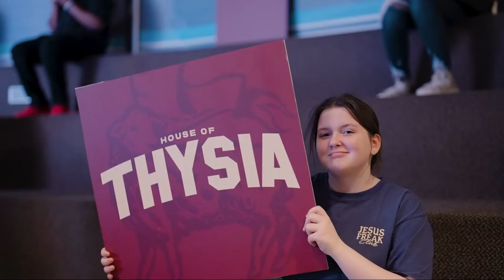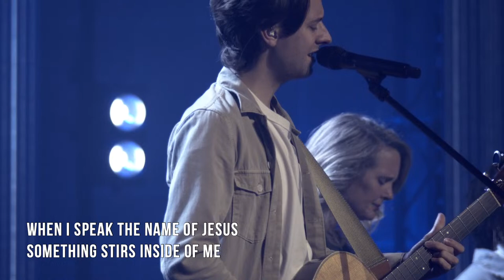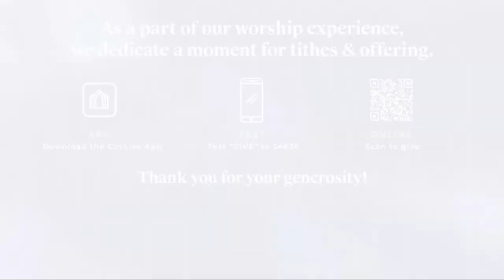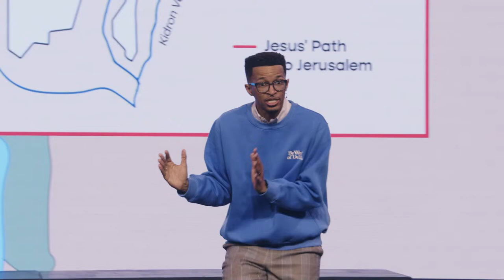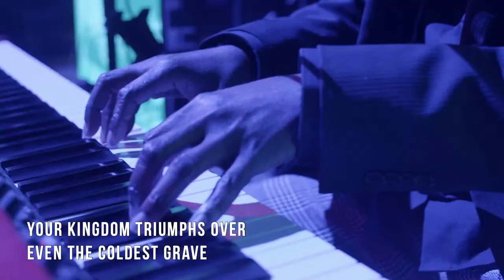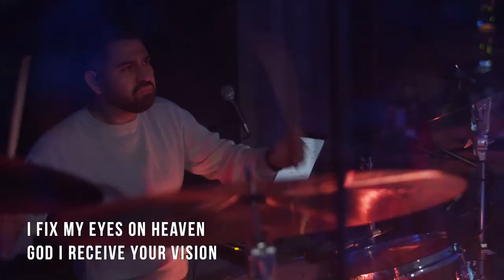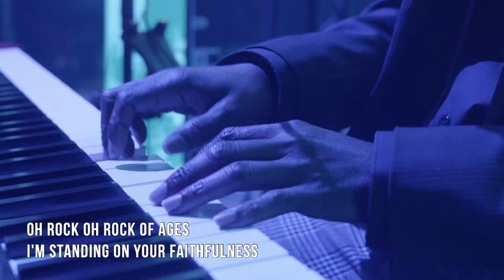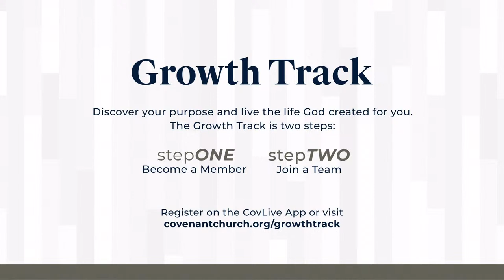LIVE- Covenant Church - Ryan Leak - 9:00am